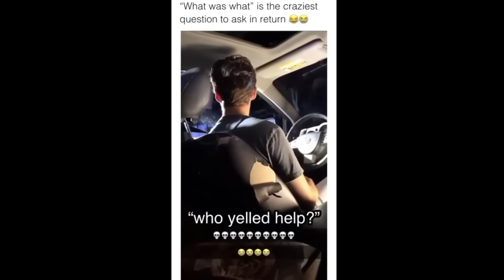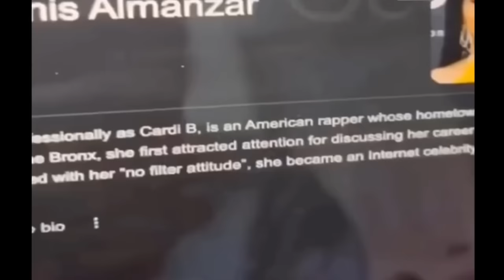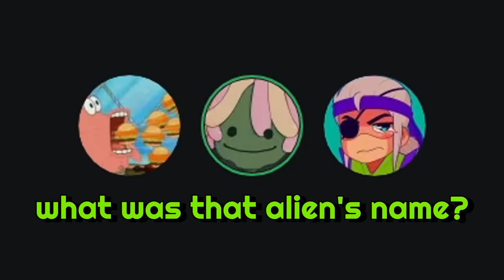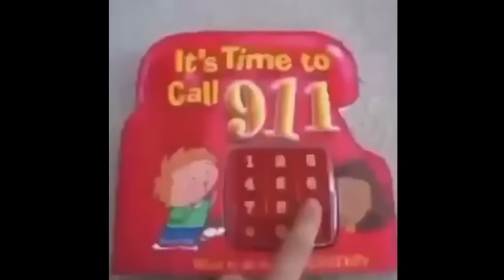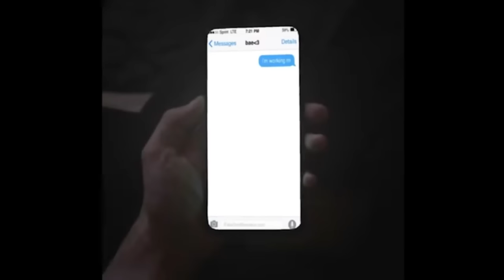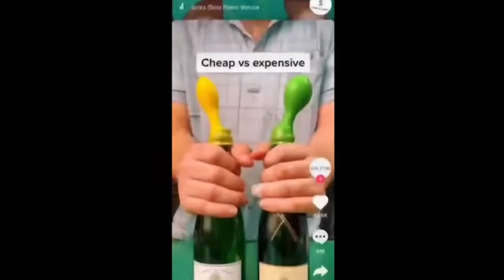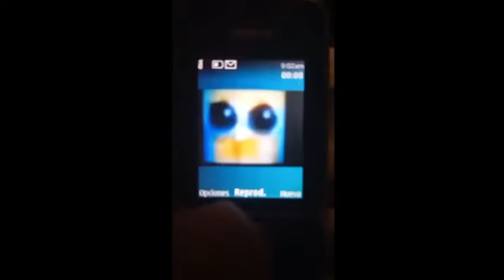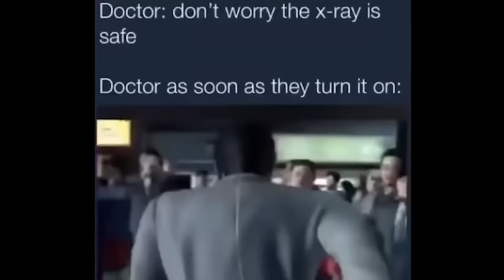OFFENSIVE MEMES YLYL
holy moly...
NEW CHANNEL►@pookay1
live on twitch ► pokay

Friends:
@HeyItsJoko (Green Subtitles)
@BIGSHRIMPIN69 (Purple Subtitles)

►In this video what we do is typically look at Memes, Meme Videos, your favorite TikToks, Cursed Videos, Vines, or literally whatever kind of Meme or Media! This particular video we looked at STRANGE videos!! Anyways You probably recognize Joko from other recordings such as "The Most Cursed Videos 2" and "Memes That JUMPSCARE You", "The Most Cursed Videos 3",  you might also recognize bigshrimpin69 from videos such as "We Found Some BIZARRE Videos." , besides those fellas you can also check out some of my many other entertaining videos such as "The Most Cursed Videos 6" , "CURSED Memes in Cards against Humanity" , "The Most Cursed Videos" , "Strange Videos in Cards against Humanity" and "memes that'll make you FEARLESS".